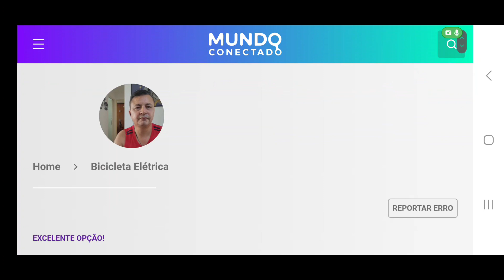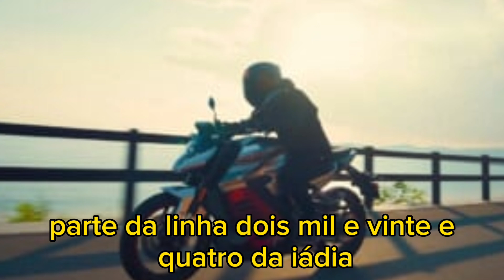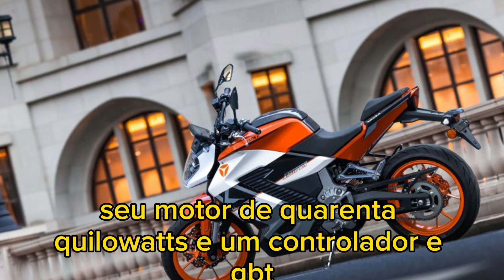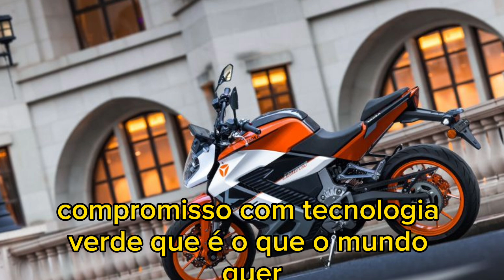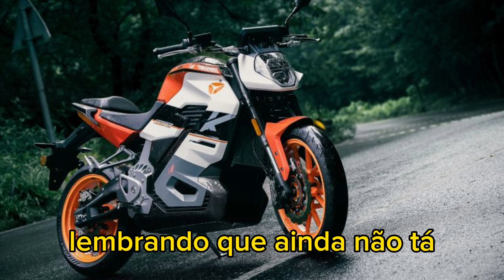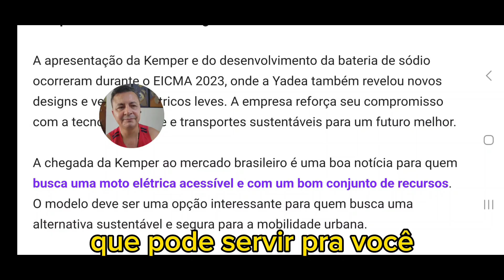Chegou no Brasil moto elétrica que carrega em 10 minutos.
A moto elétrica chega na velocidade máxima de 160 km por hora.
Comprando com esses links você vai ser direcionado para uma lista de produtos que eu ja testei.

CLIQUE NESSE LINK E COMPRE SEU MINI PROJETOR H4 DE LED COM NOSSO DESCONTO EXCLUSIVO

i.